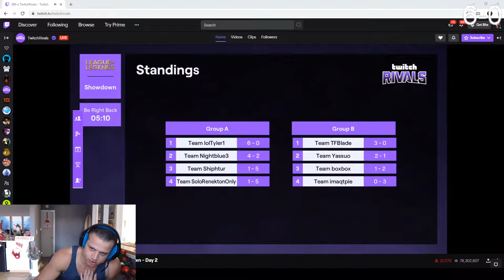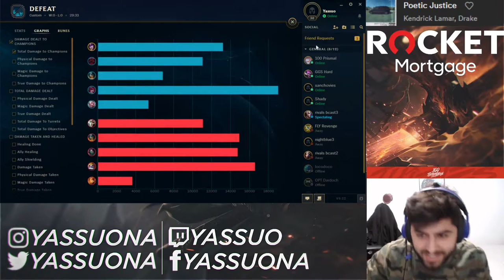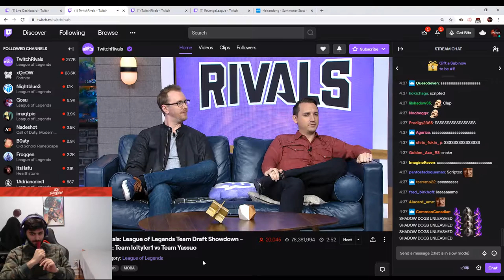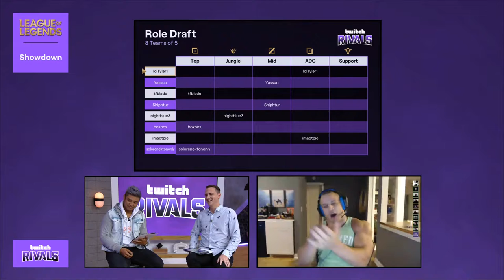TOP Twitch League of Legends Clips of the Week (Week 48 2019)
Streamers in this Video:

TwitchRivals
Broxah
Trick2g
imls
loltyler1
TFBlade
Doublelift
Yassuo